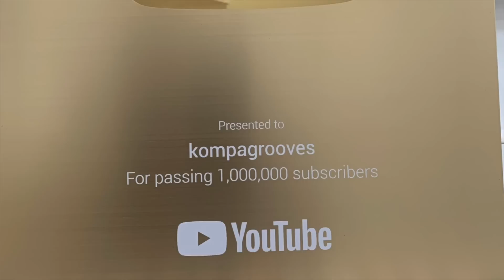SHABBA mesaj "San Filtè" pou DJAKOUT + TI REGI "Garanti"! (HMI "411" VIDEO)